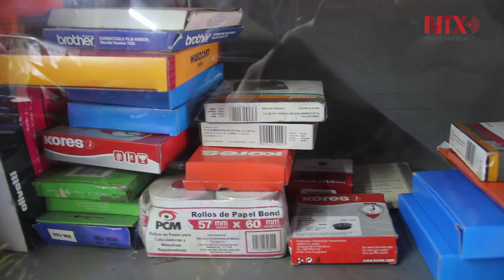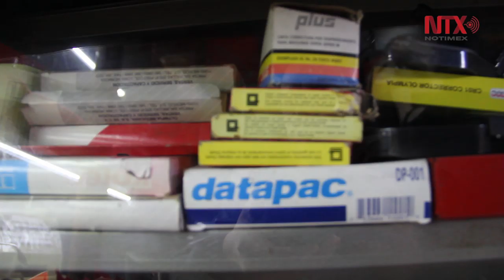Las máquinas de escribir se niegan a morir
Víctor Concha suma más de cuarenta años dedicado a restaurar y dar mantenimiento a las máquinas de escribir